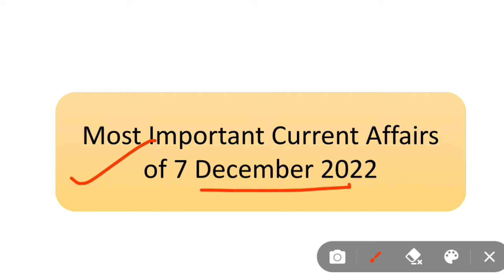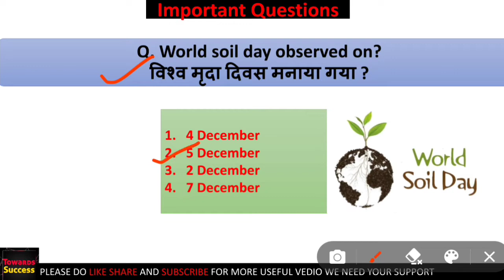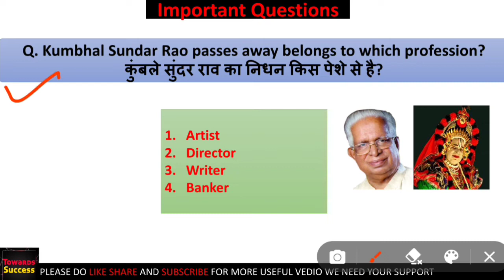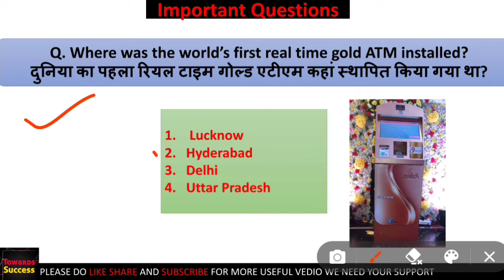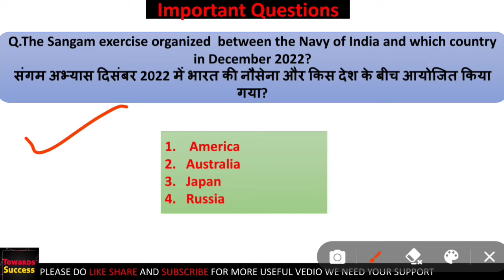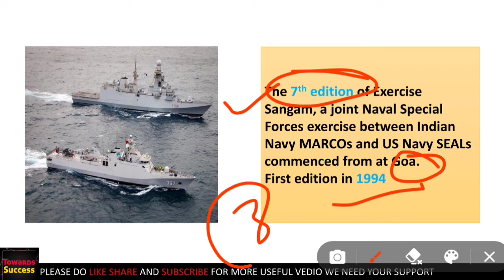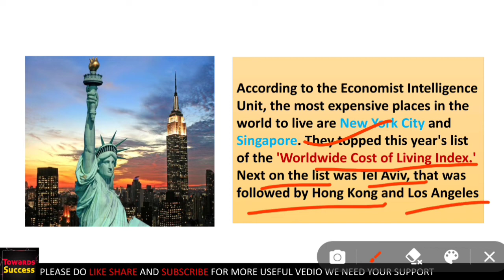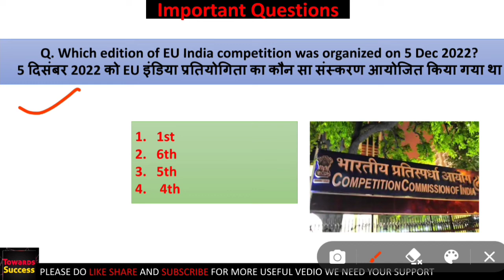7 Dec 2022 Current Affairs🔥 in English and Hindi || India & World Daily Current Affairs || Latest CA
7 Dec 2022 Current Affairs🔥 in English and Hindi
India & World Daily Current Affairs 2022